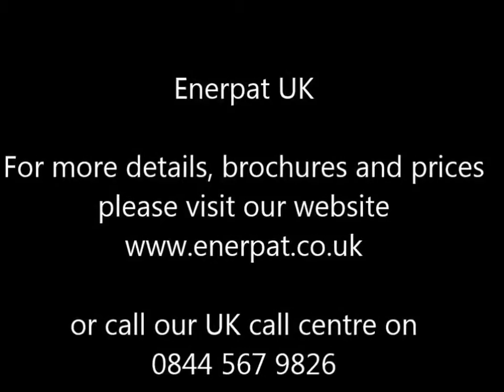ENERPAT Mattress Spring Baler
ENERPAT Mattress Spring Baler,Metal Baler
Did you get waste mattress springs?